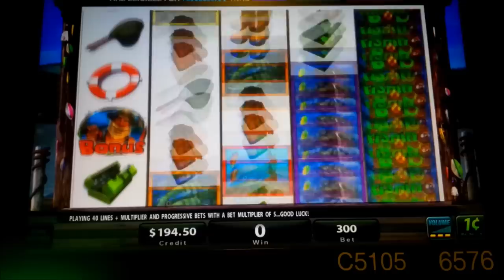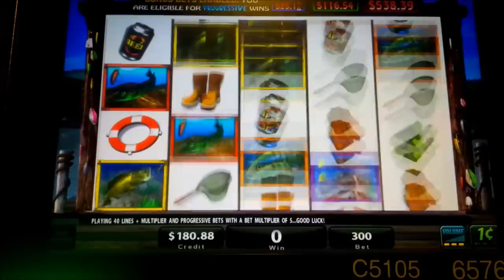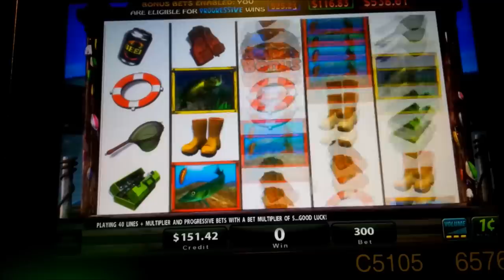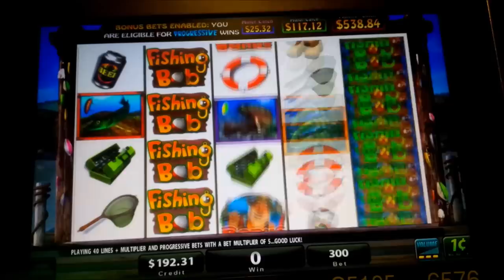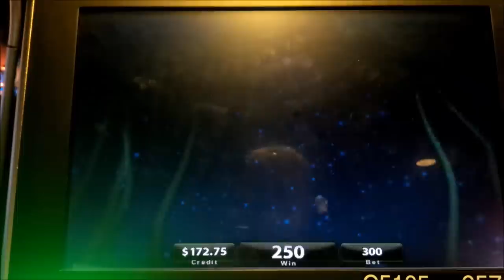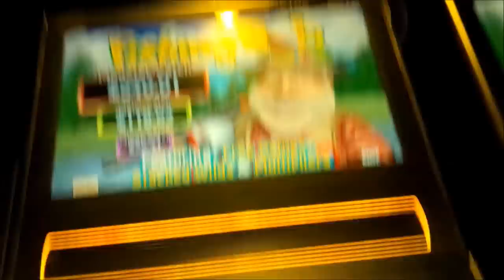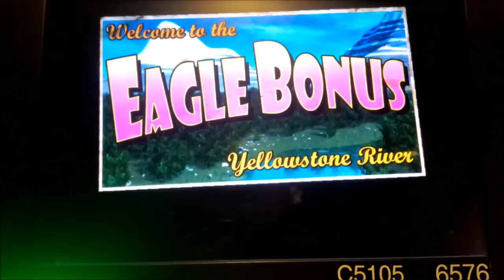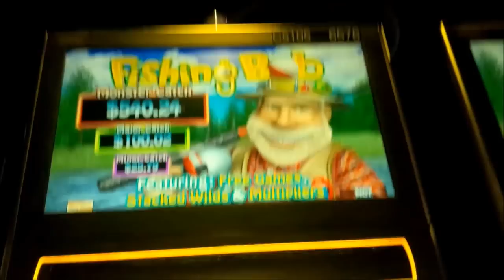Fishing Bob Slot - AWESOME BONUS - RARE TRIGGER!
I COULDN'T BELIEVE MY LUCK on the Fishing Bob slot machine by IGT!

Fishing Bob is a really fun classic where you win by landing winning paylines and to help, there are two types of stacked wilds. For an extra bet, the "Multiplier Feature" can be activated where certain premium symbols have 3x or 5x wilds associated with them!

The "Progressive Feature" is triggered by landing 3, 4 or 5 adjacent reels with activated Progressive sub-symbols for the Minor, Major or Monster Catch Progressives. The more you bet, the more Progressive sub-symbols are activated.

The Bonus Pick is awarded by landing 3 bonus symbols on a payline after which you choose either the Free Games Bonus or the Bobber Bonus.

During the Free Games Bonus, you are awarded 5 free games and an alternate set of reels is used presumably giving you an advantage. Retriggers are possible for 5 extra spins per line you land. Upon completion of your bonus, your total is multiplied by your number of initiating paylines!

During the Bobber Bonus, you first choose a location after which you will receive 2, 3 or 4 bobber picks where each item will award 10 to 575 credits times your credits bet or the Golden Fish Trophy.
The Golden Fish Trophy Awards the Bear, Wolf or Eagle Bonus for the Lake Michigan, Lake of the Woods or the Yellowstone River location respectively.

During the Bear Bonus you select a picnic basket until the Golden Fish Trophy is chosen where each contains a multiplier to 1x to 5x or the Golden Fish Trophy. You win a credit value times the last selected multiplier and if you find the Golden Fish Trophy first, the multiplier is 1x.

During the Eagle Bonus you select an Eagle where each contains a credit value after which you can accept or reject up to two offers.

During the Wolf Bonus you select wolves until the Golden Fish Trophy is chosen after which you win the total credit value of all selected items.

All in all, what a great bonus and my Pick Pattern came through, Enjoy!